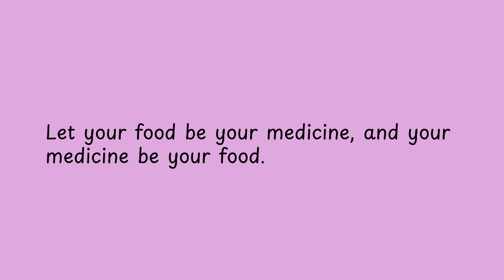Let your food be your medicine,